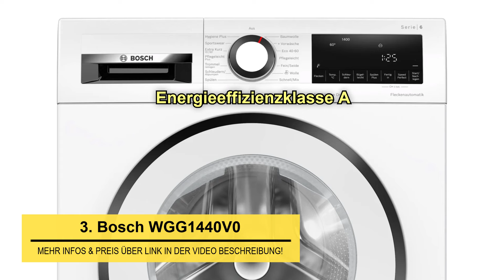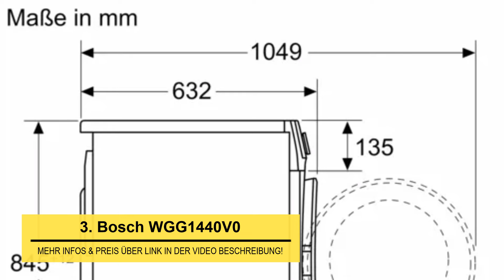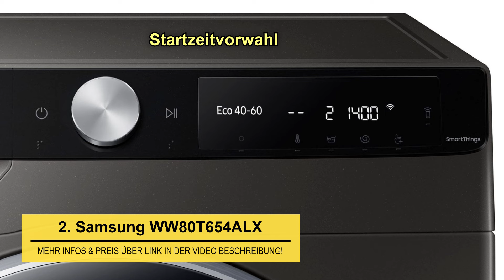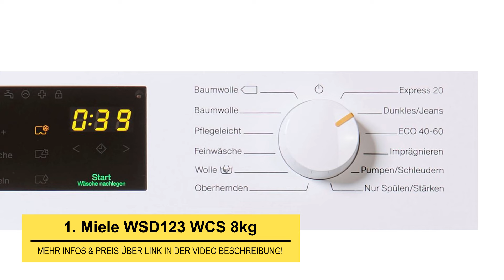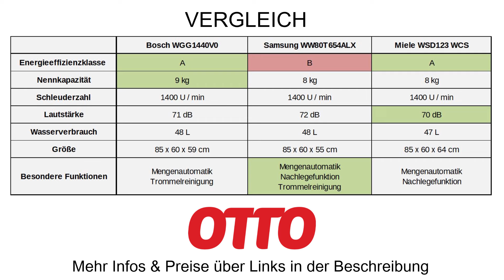Waschmaschine kaufen 2024 - Die besten WASCHMASCHINEN im Vergleich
Waschmaschine kaufen 2024 - Die besten Waschmaschinen im Test Vergleich

Zeitstempel
00:00 Intro
00:45 Bosch WGG1440V0
03:15 Samsung WW80T654ALX
05:36 Miele WSD123 WCS 8kg
08:01 Vergleichstabelle
08:22 Bonus Tipp

• Es handelt sich um Video-Ausschnitte und Bilder von den Herstellern.

ÜBER DIESEN KANAL:
Mit den „VergleichCHECK“ Videos ersparen Sie sich stundenlanges Rumrecherchieren und Kopfzerbrechen.
Stattdessen bekommen Sie die wichtigsten Infos (Vor- und Nachteile) zu den besten Produkten kompakt zusammengefasst, und in verständlichen Worten erklärt.
Zwar gibt es in den meisten Fällen nicht das eine „perfekte Produkt“, aber die Videos zeigen drei bis fünf Top Modelle aus verschiedenen Preisklassen, sodass jeder für sein Budget und seine Anforderungen ein möglichst gutes Produkt findet.
Die Auswahl der Gewinner Produkte sowie die Informationsbeschaffung basieren dabei auf Produkt Tests von Experten (sofern vorhanden), Kunden Bewertungen, und / oder Hersteller Angaben.